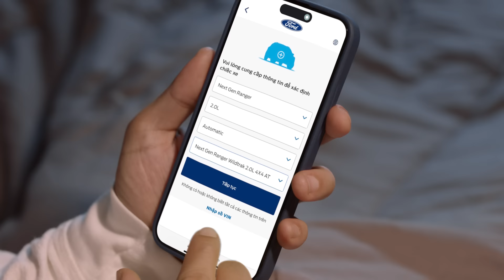Nâng tầm trải nghiệm Chủ sở hữu xe với Ford Family Guarantee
Hãy khám phá những điều chưa biết về chiếc xe Ford của bạn ngay trên điện thoại thông minh!

Bạn chưa kịp đặt lịch làm dịch vụ?
Truy cập và đặt lịch làm dịch vụ trực tuyến 24/7 rất nhanh và thuận tiện. Ngoài ra dịch vụ giao và nhận xe tại nhà sẵn sàng phục vụ bạn.

Cùng nâng tầm trải nghiệm Chủ sở hữu xe cùng Ford Family Guarantee!